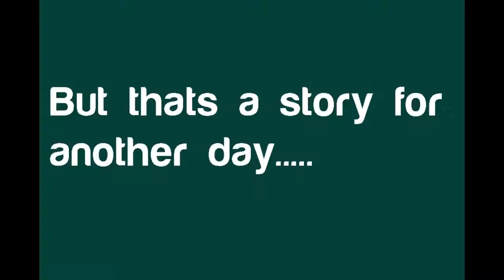Growing Up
Growing Up is a road full of surprises that no one warns you about. Society only shows you the positives of growing up as a child. Then Reality Checks in and you realise it isnt the cake walk you though it would be!